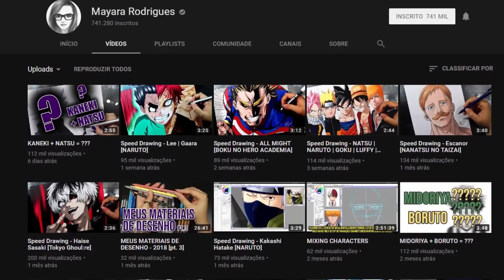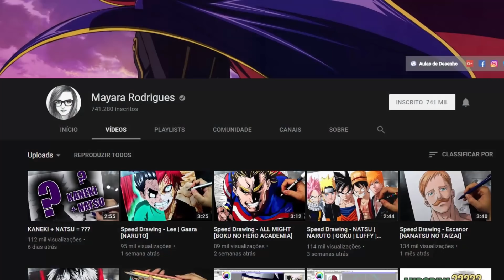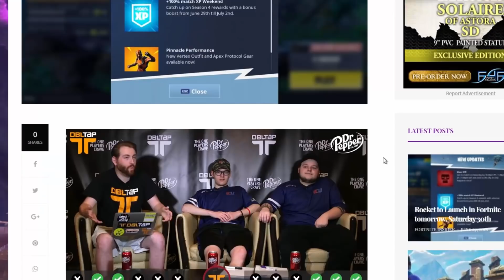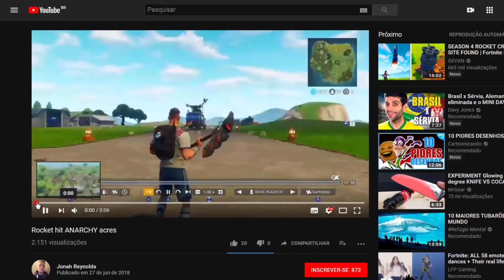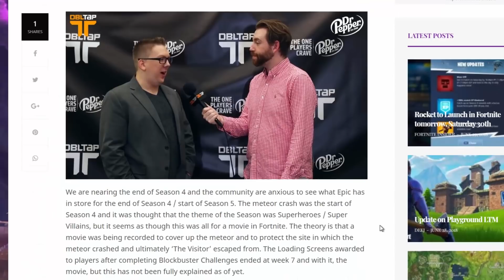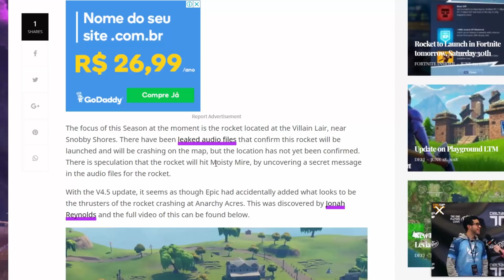Fortnite - LANÇAMENTO DO FOGUETE AMANHÃ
Epic Games: canalgeekmix
PSN: whay94